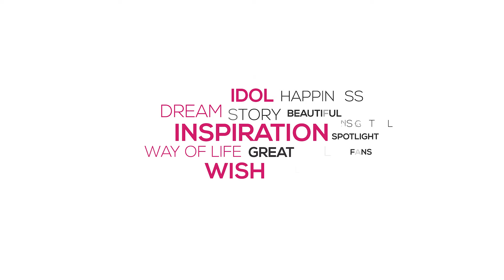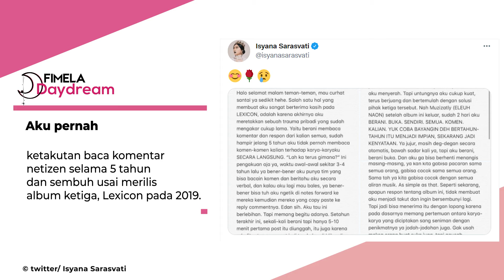Andai Dapat Kesempatan Jadi Isyana Sarasvati, apa aja yang akan kualami?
Sejak pertama kali muncul di dunia musik pada 2014, Isyana Sarasvati tak henti melahirkan karya dan prestasi. Jika kamu memperoleh kesempatan menjadi penyanyi kelahiran 2 Mei 1993 tersebut, kira-kira apa yang akan kamu alami dan hal-hal apa saja yang akan kamu sukai? Simak dalam video berikut.